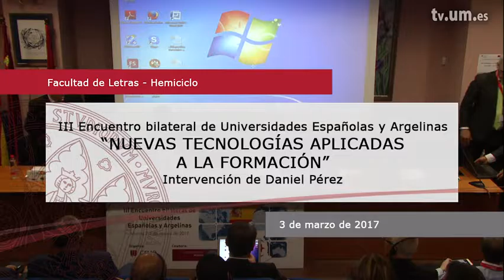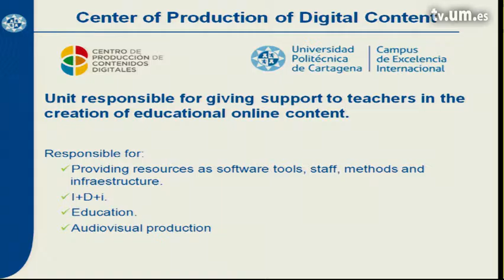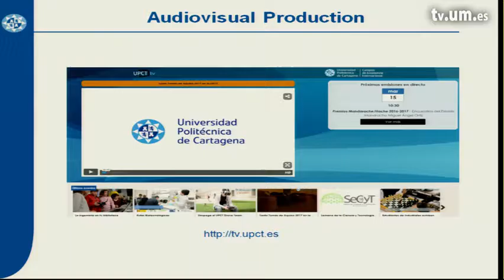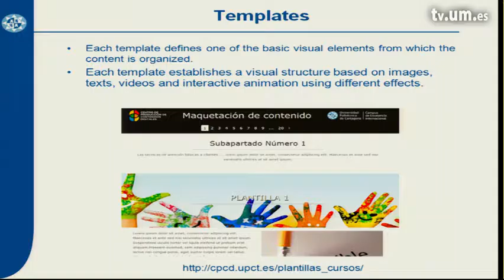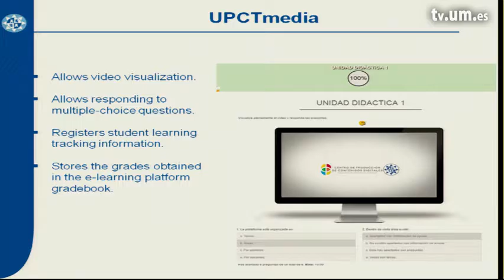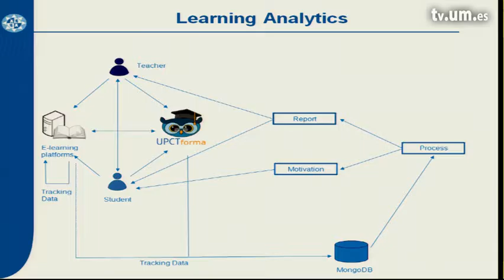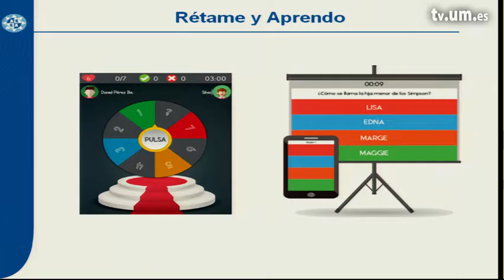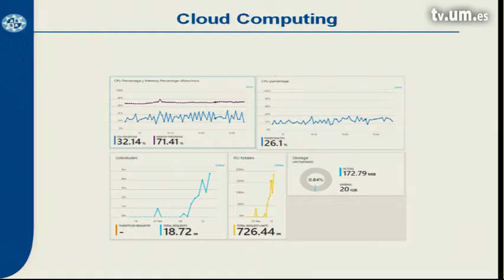Mesa redonda ¨Nuevas tecnologías aplicadas a la formación¨ (2)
D. Daniel Pérez Berenguer, Director del Centro de Producción de Contenidos Digitales (CPCD) de la UPCT.